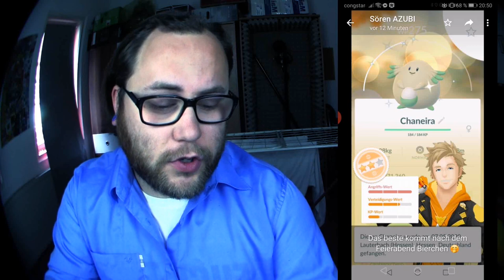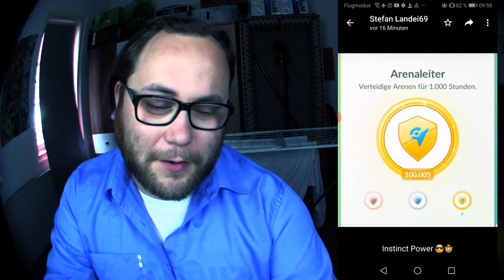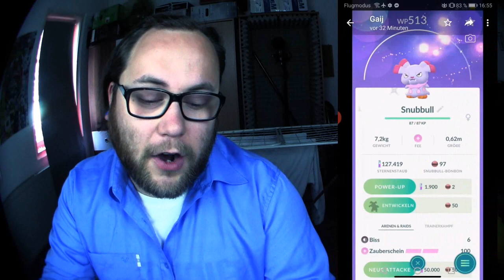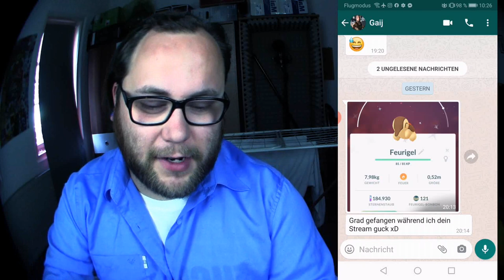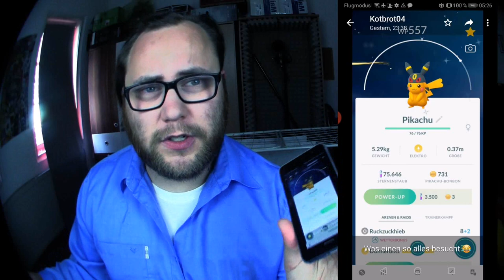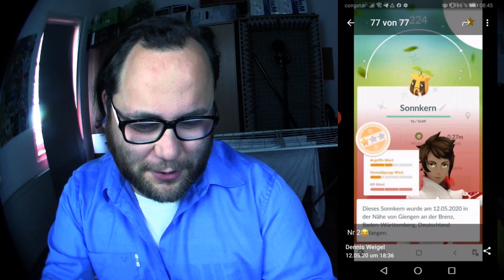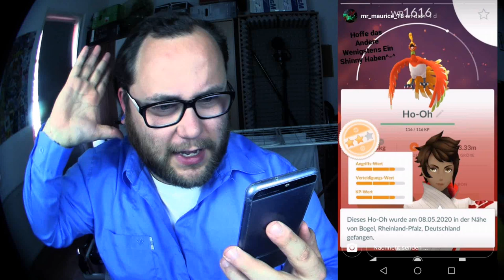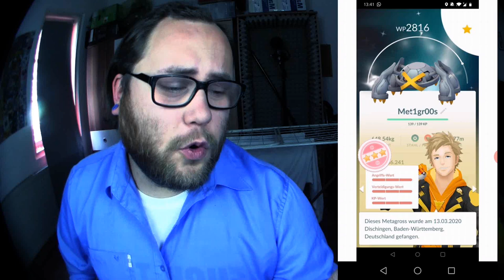Raid Am Mittwoch Vol. 082 | Pokémon GO Deutsch # 731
RAID am MITTWOCH präsentiert euch jeden Mittwoch die Highlights der
Woche. Egal ob Raids, Shiny Pokemon, neue 100er oder andere lustige
Fails / Bilder zusammen gefasst. Lasst euch nicht den SCHOCKER DER WOCHE entgehen der ebenfalls einmal pro Woche gekührt wird.

Mein Trainer Code : 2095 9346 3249 (ajvarscharf)

Viel Spaß